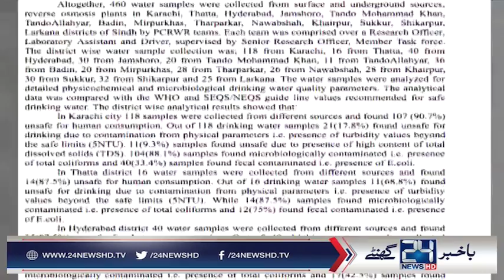Water commission dissatisfied with quality of potable water in Karachi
24 News HD is one of the leading news channels of Pakistan bringing you the latest current affairs from Pakistan and around the world.